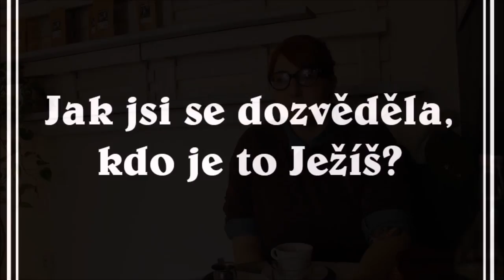the change: Babu Skoumalová (SPESHL.)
Píseň: Rend collective experiment - My lighthouse
Prostory: město Šumperk, cukrárna PIKOLA v Šumperku